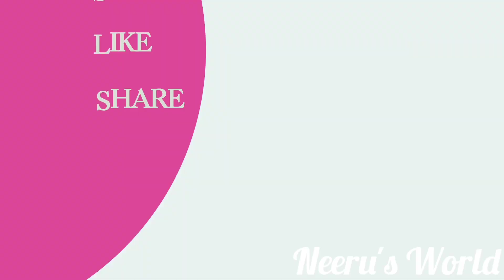Homemade aloe vera soap || കറ്റർവാഴ സോപ്പ് വീട്ടിൽ തയ്യാറാക്കാം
Product links 👇
Mould for Soap

Glycerine Ultra Melt and Pour Soap Base (